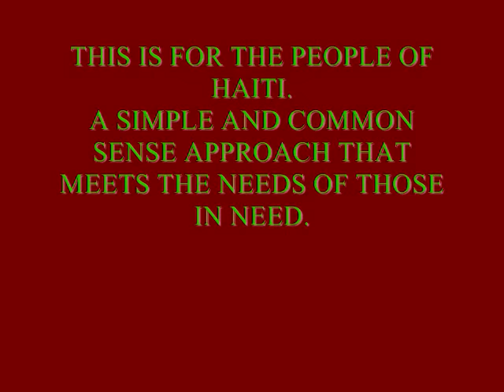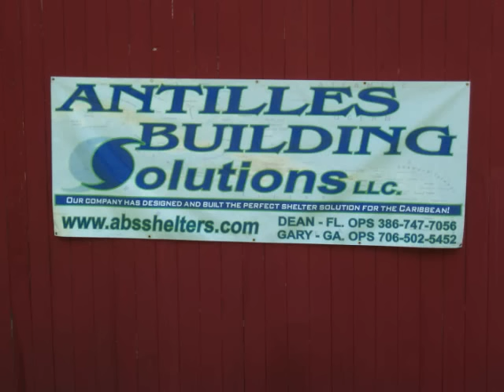CONTAINER HOMES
I built this shelter for the Haitian people. This is for the people without homes that are desperate for a safe shelter that will provide protection against the earth quakes,storms and the violence that has plauged this country. I hope that  Sean Penn gets a chance to see this video.